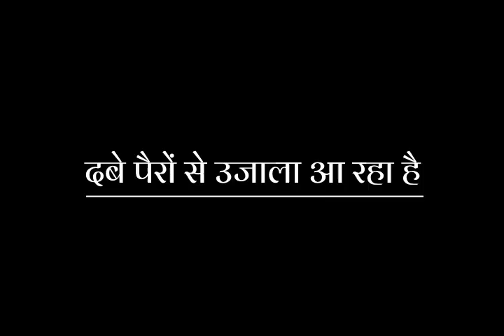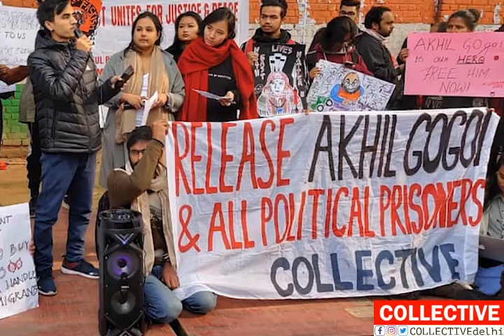Solidarity Song | दबे पैरों से उजाला आ रहा है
RSS-BJP IS PUTTING STUDENT-YOUTH IN PRISONS  TO PROTECT PERPETRATORS OF DELHI COMMUNAL VIOLENCE!
Join Twitter Storm called by progressive organizations:

Wednesday, 27 May, 5-8 pm

Colonial black laws could not stop those who dreamt of India's Liberation. We sing in solidarity with the many pro-people voices who have been targeted by the Indian state during the COVID-19 Lockdown while lakhs of our fellow citizens are left without basic necessities.